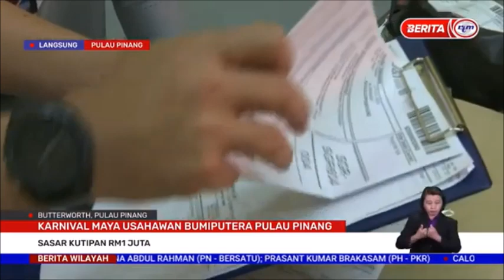14 NOV 2021 BERITA WILAYAH – LANGSUNG DARI PULAU PINANG